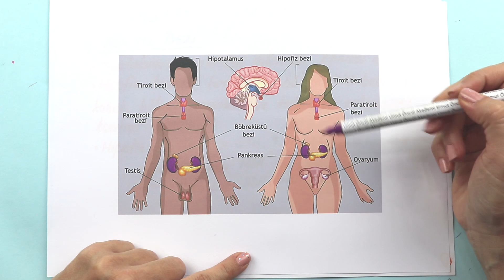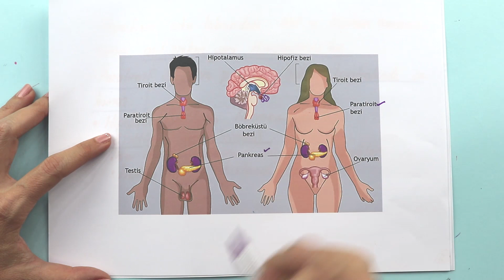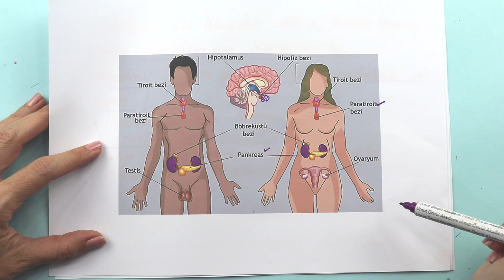Biyoloji | AYT | Endokrin Sistem #2 | Hormonal Sistem | +PDF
Endokrin bezleri ve bu bezlerin salgıladıkları hormonları açıkladık. Homeostasi örnekleri (vücut sıcaklığının, kandaki kalsiyum ve glikoz oranının düzenlenmesi) açıklandı. Hormonların yaşam kalitesi üzerine etkilerini konuştuk. PDF